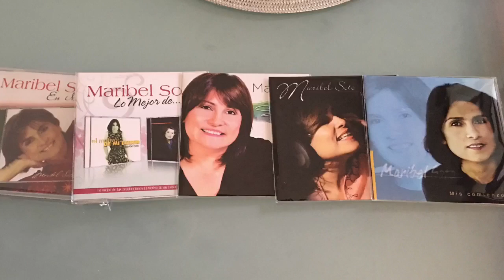Maribel soto El Amor